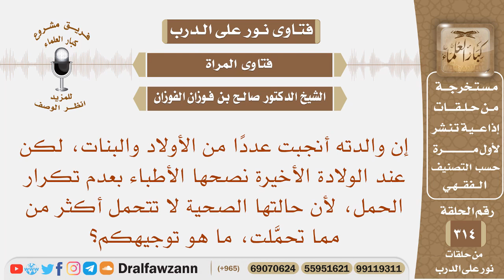امرأة أنجبت عددا من الأولاد، ونصحها الأطباء بعدم تكرار الحمل لأن حالتها الصحية لا تتحمل، ما توجيهكم؟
نص السؤال: إن والدته أنجبت عددًا من الأولاد والبنات، لكن عند الولادة الأخيرة نصحها الأطباء بعدم تكرار الحمل، لأن حالتها الصحية لا تتحمل أكثر من مما تحمَّلت، ما هو توجيهكم؟
السيرة الذاتية :
للاشتراك في قناة الشيخ صالح الفوزان

رئيس الفريق
لمشروع كبار العلماء